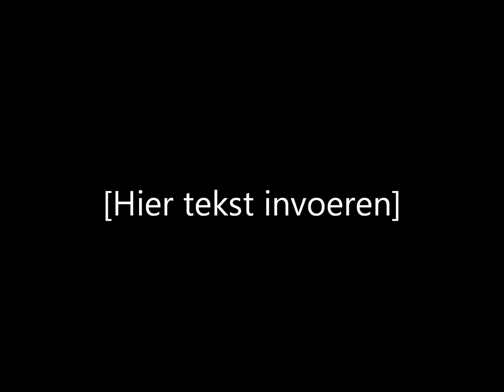Bonte avond muziek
Dit liedje gebruikte wij bij de bonte avond